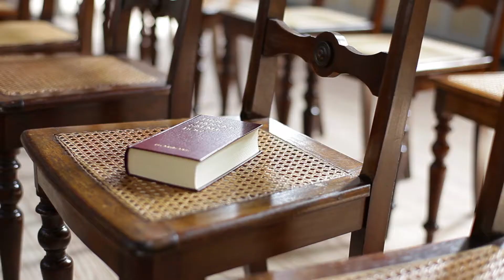RadioOseasPromo_v3_9.18.18